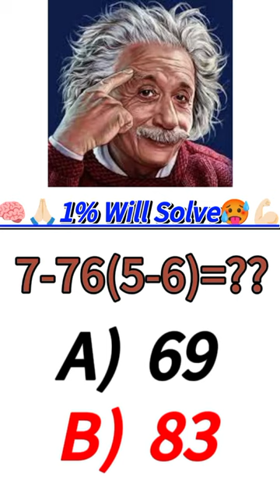Never Try It 😱🙏🏻 It is tough 🥶Can you Solve it?